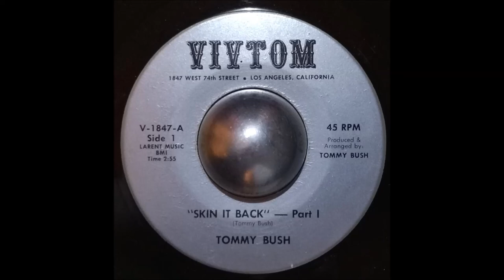Tommy Bush - Skin It Back Pt.1&2 (7" Vinyl HQ)